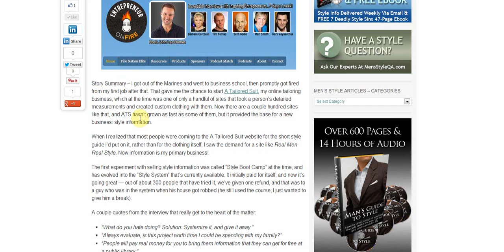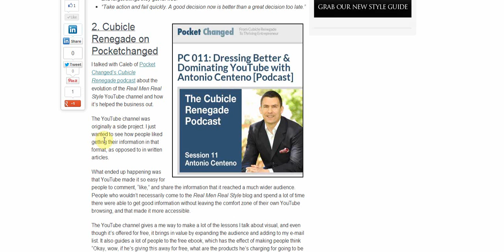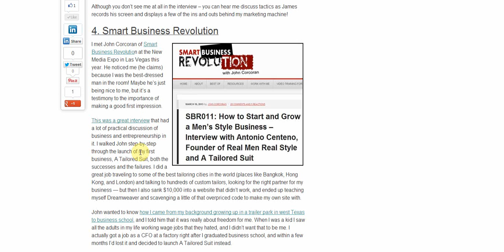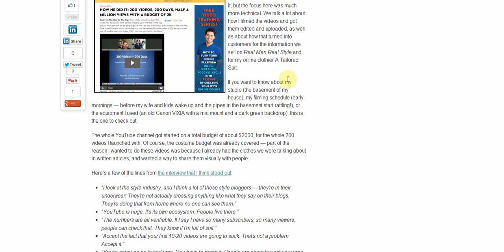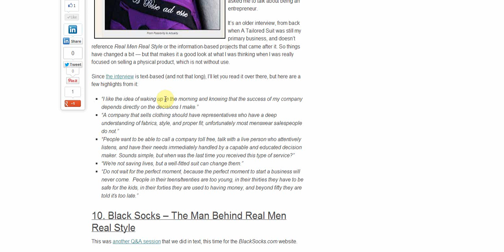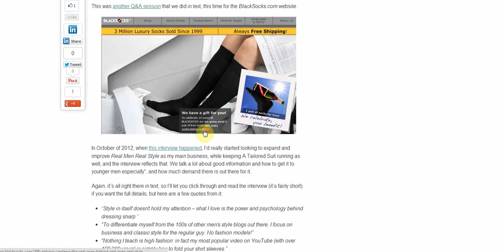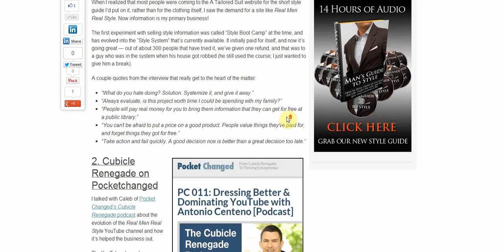Business With Style -- Interviews Featuring Real Men Real Style's Antonio Centeno - Business Tips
- Business With Style -- Interviews Across The Web Featuring Real Men Real Style's Antonio Centeno

Click to receive my FREE 47 page eBook on Men's Style and Fashion.

Did you know that Antonio has created specially designed courses & communities to solve your unique style needs?